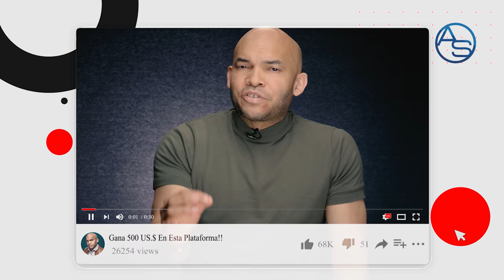Lo Que El Piro De Somos Pueblo Debió Decir Pero No Dijo Del Contrato Nuria Piera Y Obras Públicas!!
Al Piro de Somos Pueblo le faltó dar el dato que daría a entender mejor la naturaleza del contrato de publicidad de Nuria Piera con el Ministerio de Obras Públicas pero acá lo dejamos nosotros entonces!